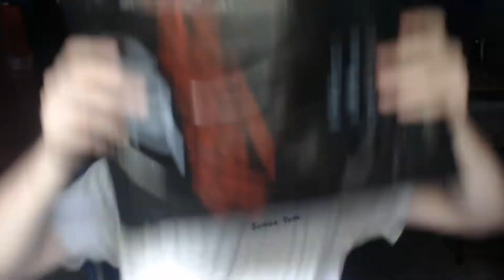100 Thieves Geography Hoodie Unboxing